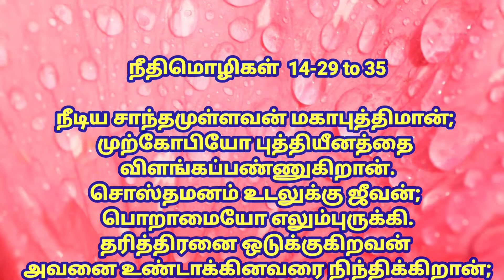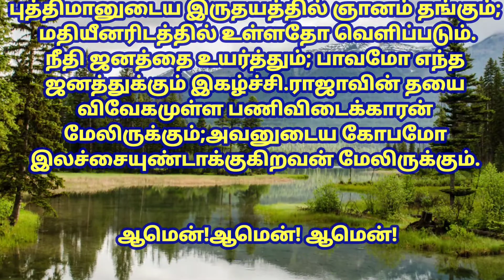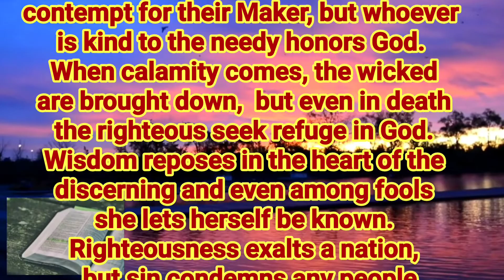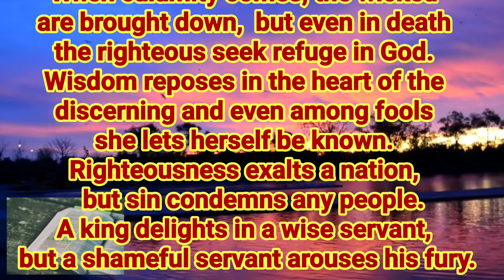god's words for me today | 19-03-2021 | Audio Bible |Todays Bible Verse